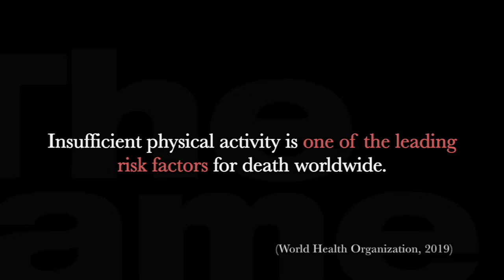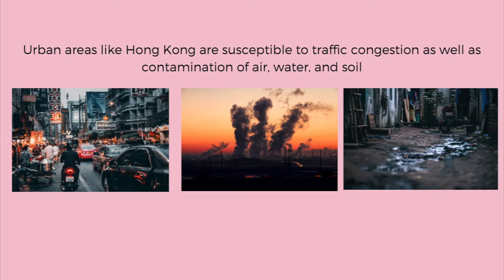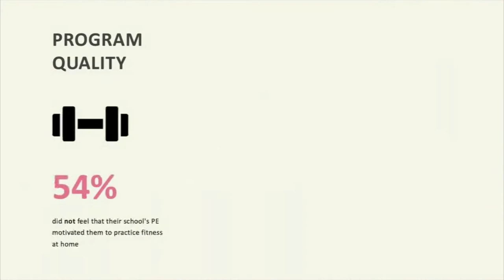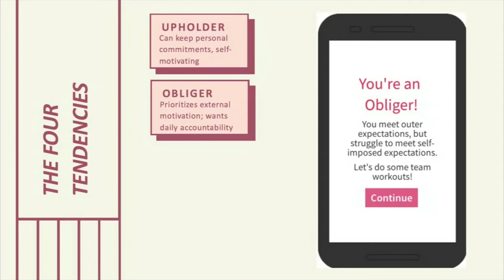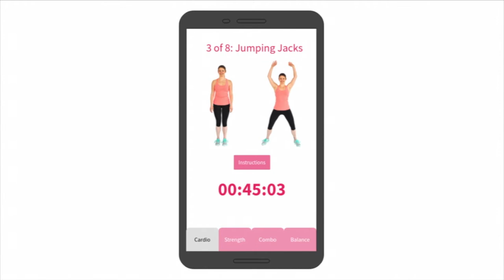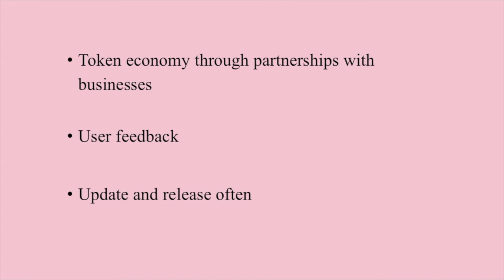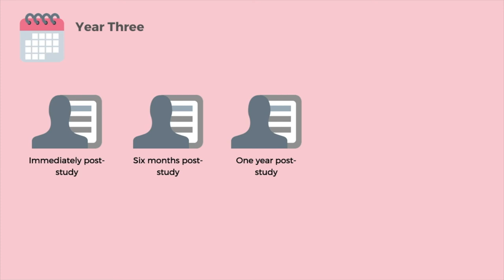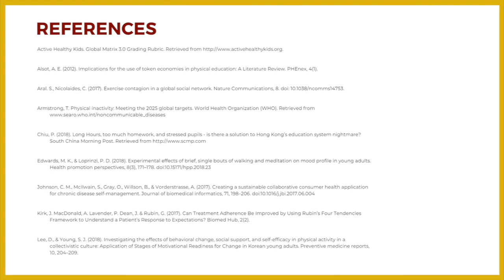SCrubs APRU Video - 2019 Global Health Case Competition